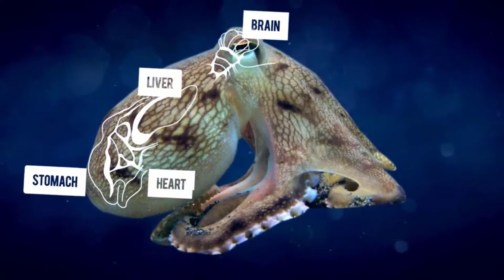Octopus facts || Octopus colour changing Shocking Reality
Octopuses are ocean creatures that are most famous for having eight arms and bulbous heads. Some other fun facts: They have three hearts and blue blood; they squirt ink to deter predators; and being boneless, they can squeeze into (or out of) tight spaces. They are quite intelligent and have been observed using tools.

Myths VZ Facts is here to share the best entertainment videos and interesting facts. and we will uncover some unspoken myths